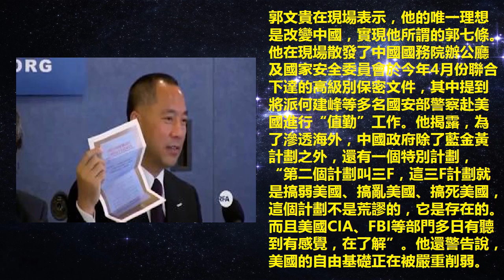郭文貴首次記者會，爆中國計劃“搞亂美國”